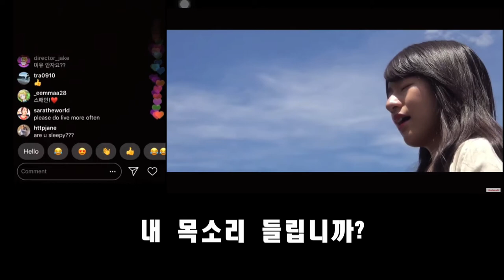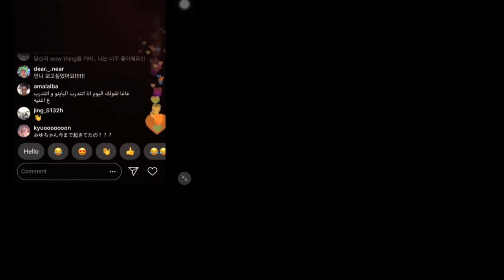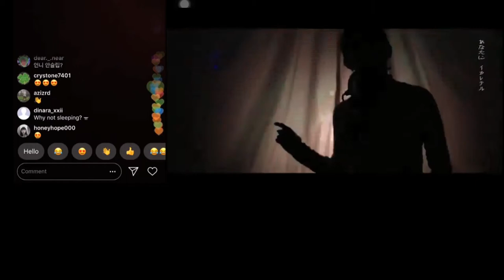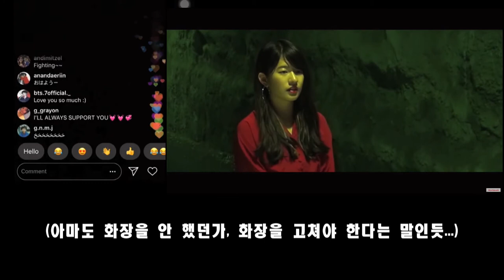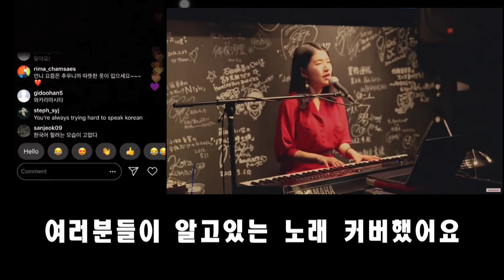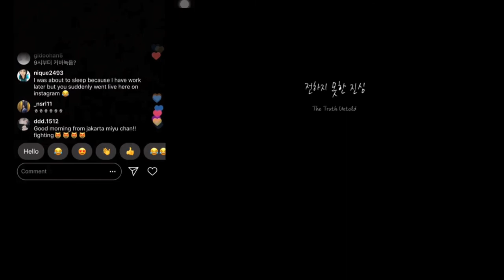Takeuchi Miyu 10192018 Instagram Live 5 Minute Highlights. New career in Korea. AKB48 Produce48